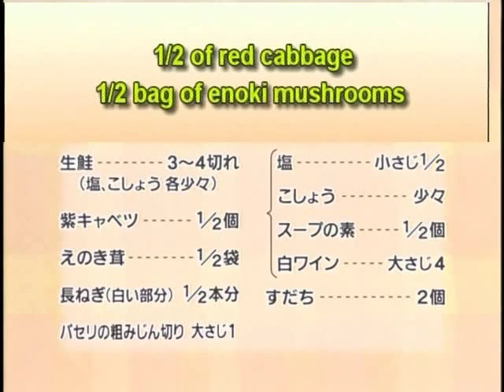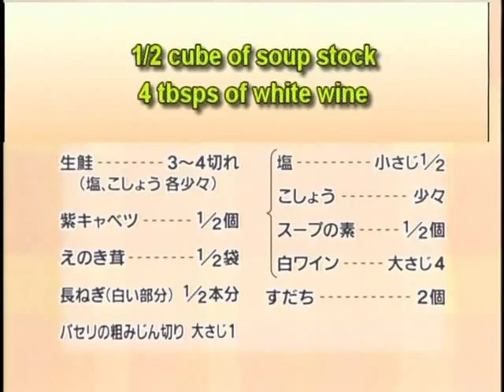Red Cabbage and Salmon Simmered with Wine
3 Minute Cooking from channel 18.2 Los Angeles.